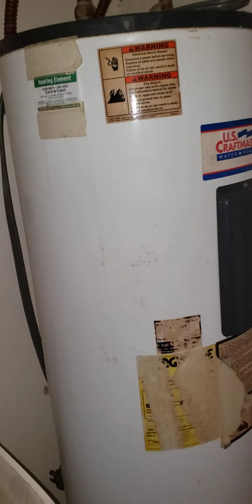Urb.VEGA SERENA, VEGA BAJA. ($245 MIL). ***suscribase en el video, por favor.